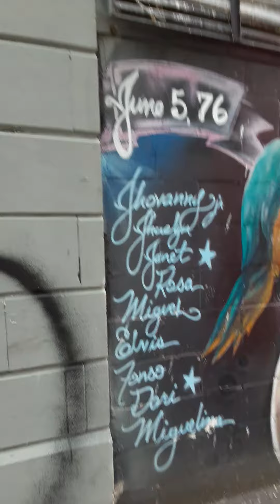June 26, 2020